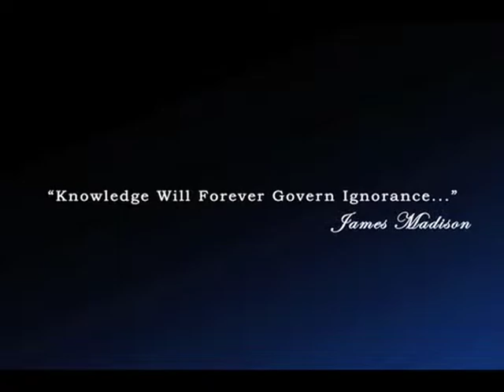CSULA Professor Carlos Robles-CNN Headline News/Local Edition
CSULA Biology Professor Carlos Robles, a member of the Cooperative Institute Leadership Council, discusses Cal State L.A.'s partnership with a new research institute established by the National Oceanic and Atmospheric Administration, called the Cooperative Institute on Marine Ecosystems and Climate. (Charter Cable 49: Oct. 25-31, 2010)